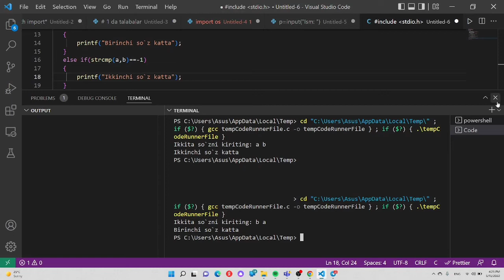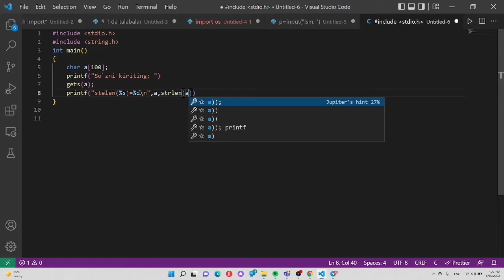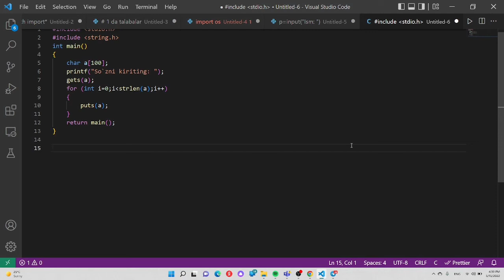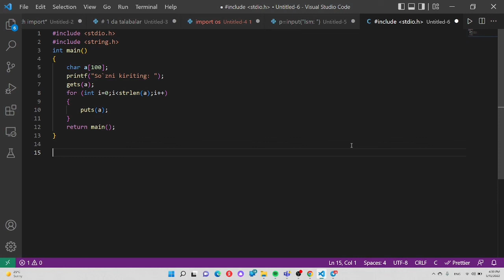STRLEN() funksiyasi qanday ishlaydi? 7-dars